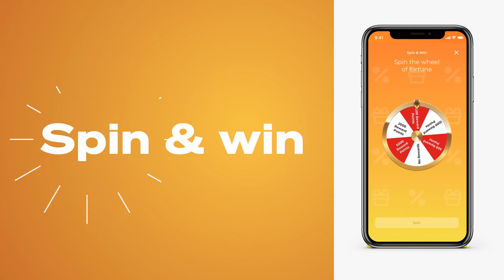Rewards with my.t money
Play and Win with my.t money Superapp